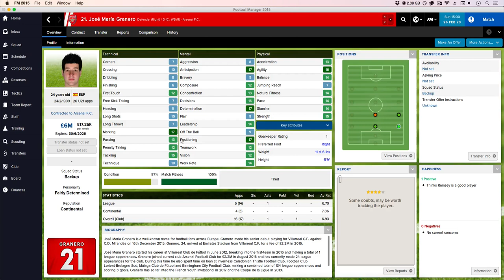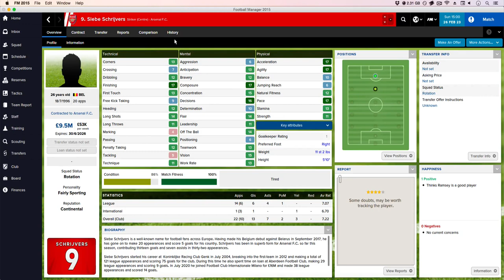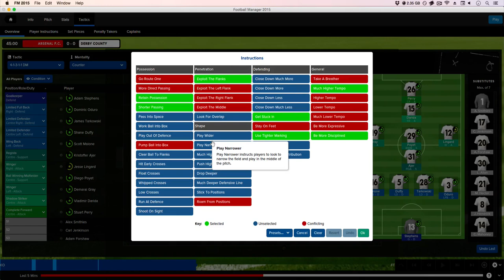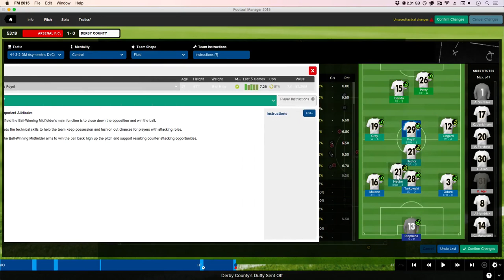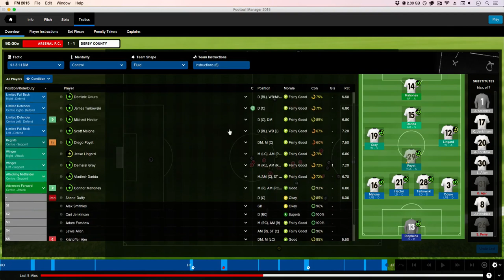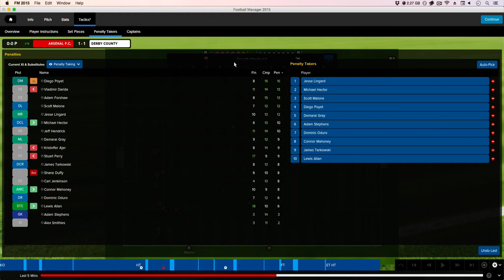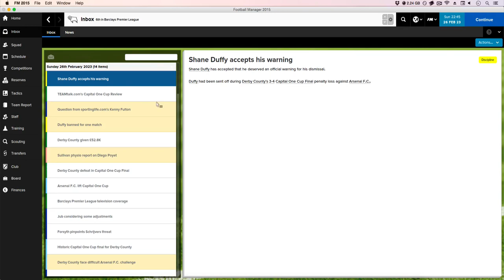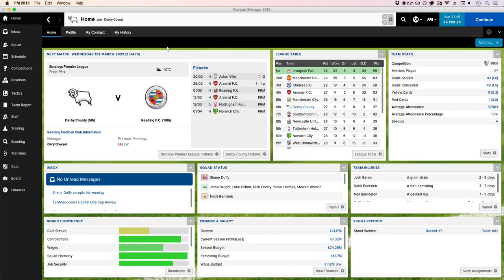Let's Play Football Manager 2015: Part 17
Another cup final, surely not another defeat?